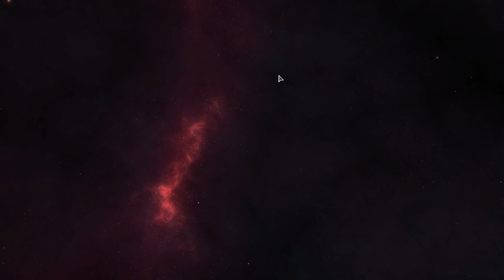Endless Space: United Empire on Huge Spiral - S1 E14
Let's Play Endless Space: United Empire on Huge Spiral

Welcome to my let's play of Endless Space, a turn based strategy game!

Endless Space is a 4x strategy game where you try to dominate the galaxy through destruction, expansion, trade, or many other things. It can be played single player or multiplayer.